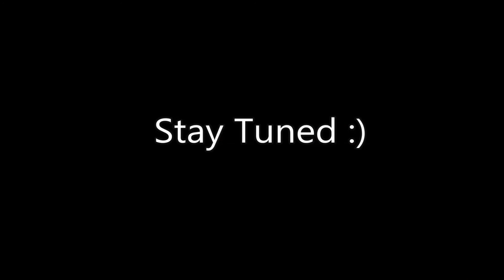I'll Be Doing Hot Sauce Reviews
And as requested by many of our followers and friends, we'll be doing reviews on some of our locally-made hot sauces, made by our friends and fellow chili enthusiasts, which by the way, we'll include our future product from our produce.